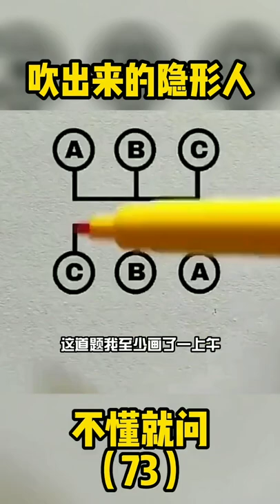吹出来的隐形人（搞笑合集）